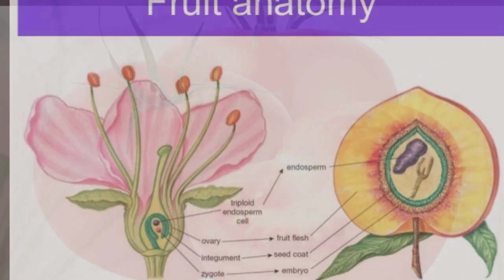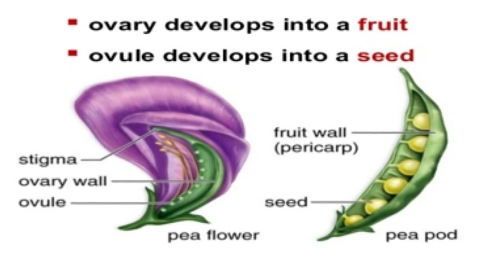10 Fascinating Fruit Facts You Should Know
These facts showcase the diversity and uniqueness of fruits in the plant kingdom. And also highlight the nutritional diversity, global significance, and unique characteristics of various fruits.